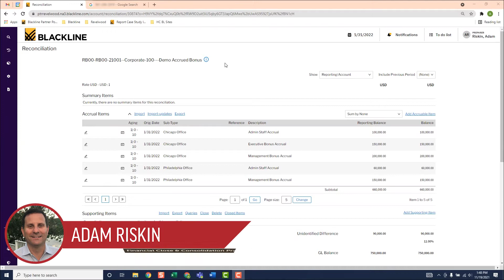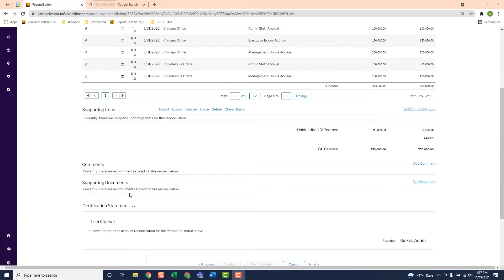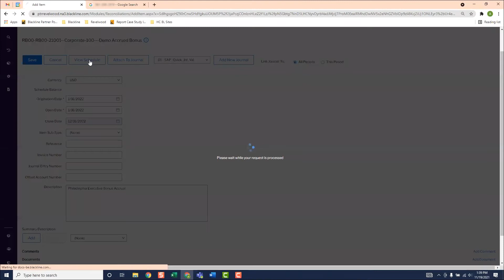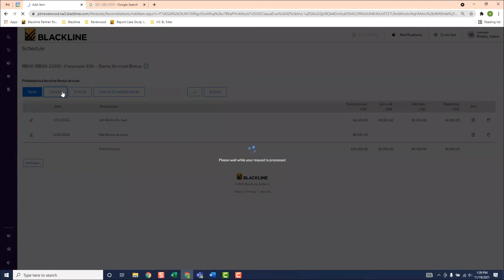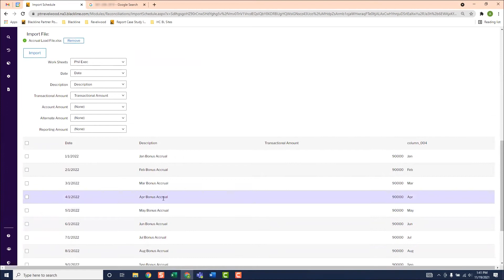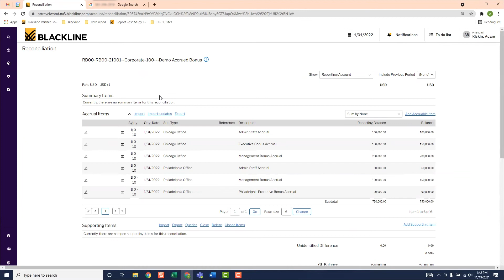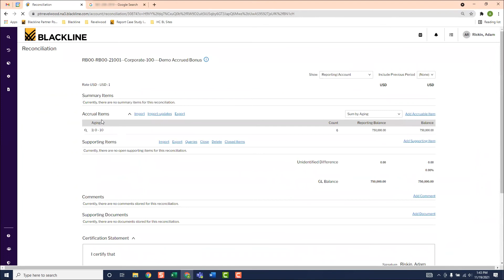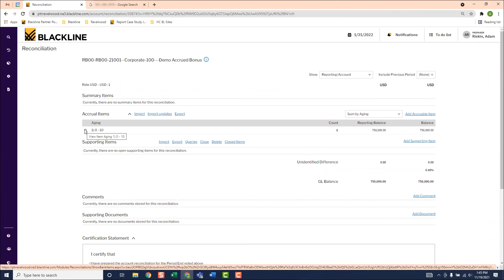QUICK TAKES | Accrued Account Reconciliation | BlackLine Demos by Revelwood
Watch this short video from Adam Riskin of Revelwood to learn how quick and easy it is to complete an accrual account reconciliation in BlackLine. Accrual account reconciliations can be very time consuming when done in Excel. BlackLine makes this process much more efficient by using an account reconciliation template.

Viewers will see a demonstration of how to use BlackLine's account reconciliation template by processing something that needs to be accrued, such as a bonus. Adam shows two methods of adding data (manually and importing it) as well as how to:
-- add comments for a preparer, approver or reviewer
-- add supporting documents such as Excel spreadsheets and PDFs
-- use BlackLine's unique accrual item section where you enter your accrual schedule details